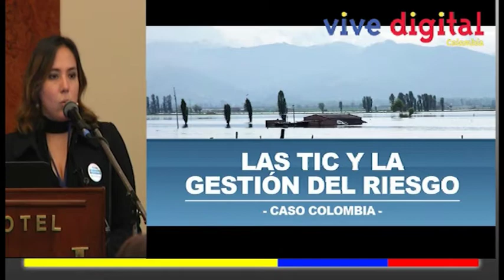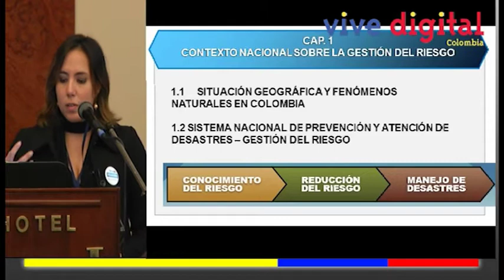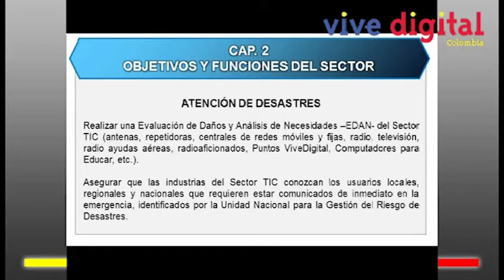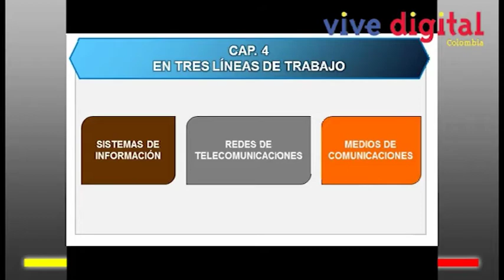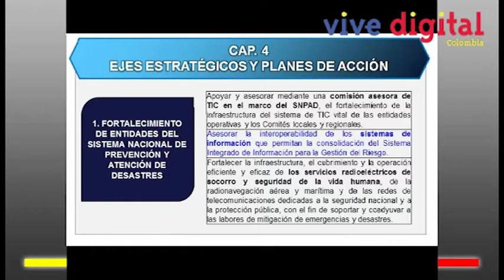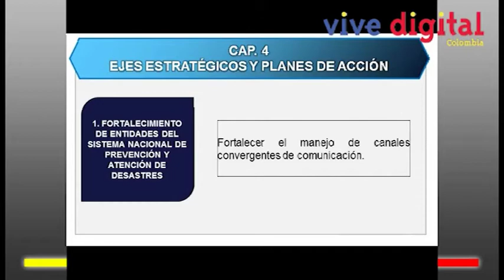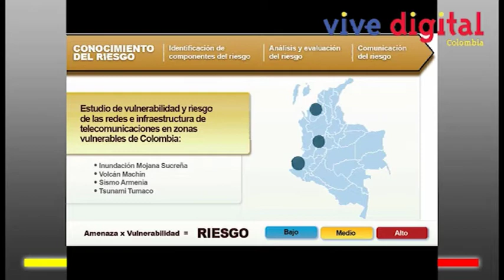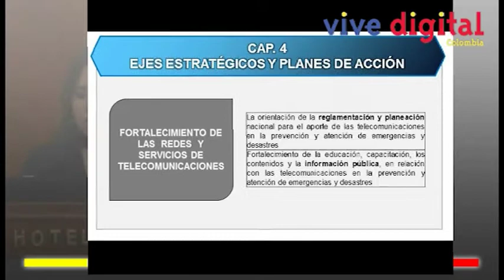Las TIC en la Gestión del Riesgo de Desastres - Plan Sectorial de Emergencias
Plan Sectorial de Emergencias - Ing. Claudia Berbeo
Instalación Comité Sectorial - Ministerio TIC